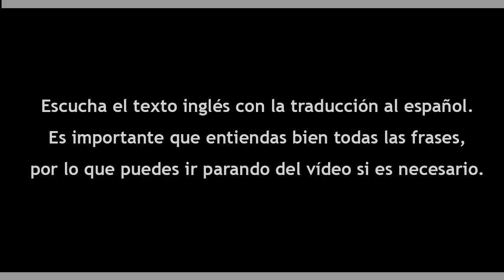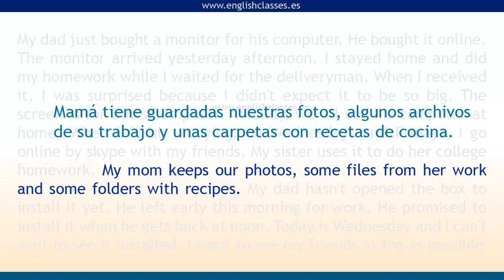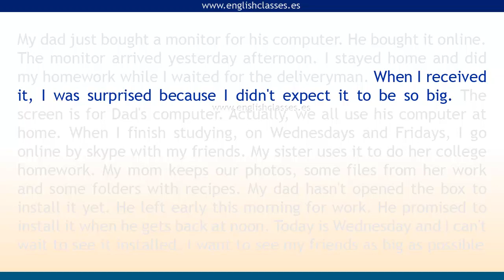"A new monitor for the computer". (Pdf del video en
Practica "Listening" con textos especialmente creados para ello. Escucha el texto en inglés con su traducción en español  y repítelo después sólo en inglés.

Estos vídeos también te ayudarán a mejorar eficientemente tu comprensión y pronunciación.

Nuestro objetivo es que aprendas inglés lo más fácil y rápido posible.